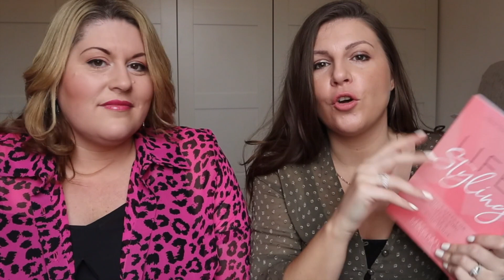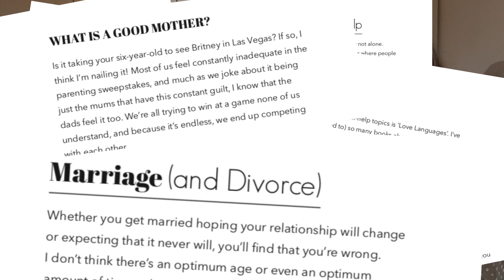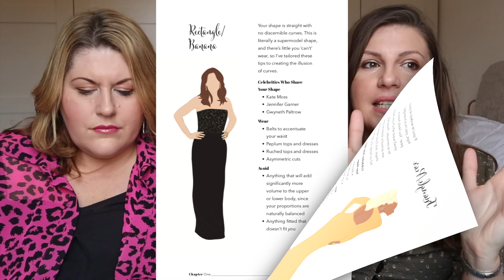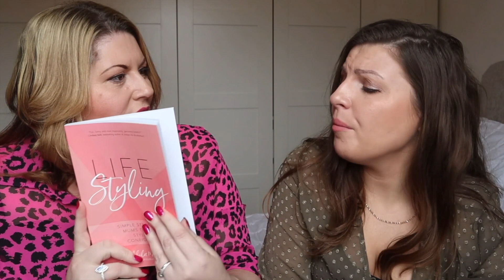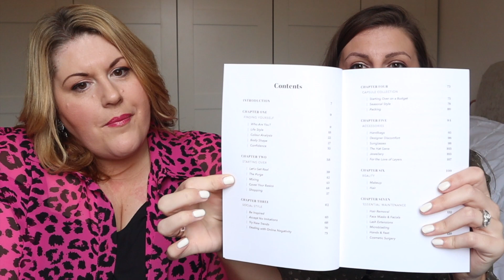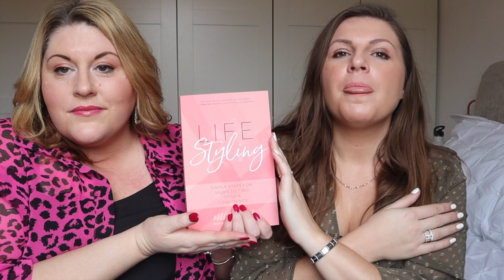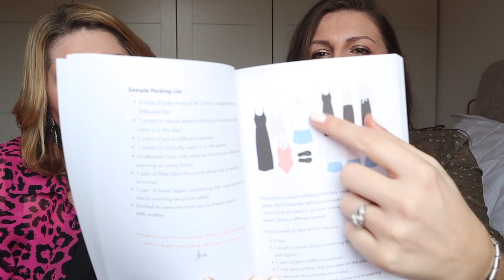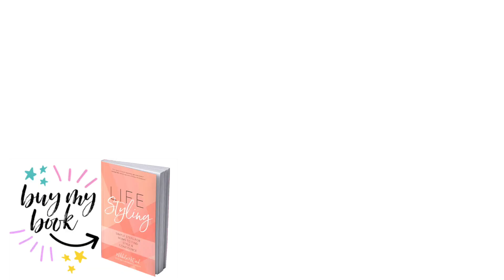Book Chat / Q&A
The first review has since been removed (apparently personal attacks are not cool, ha!) and between filming and now I've had some lovely feedback! If you DO read the book I would massively appreciate you leaving a review on Amazon!

and go follow Emma!